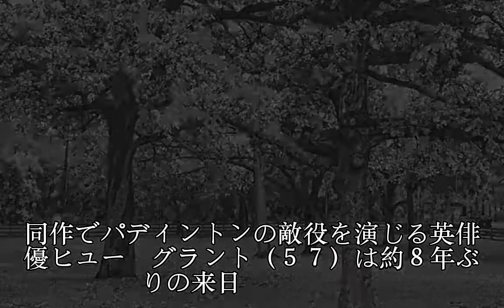Ｈグラントの護衛は斎藤工の高校時代の同級生だった